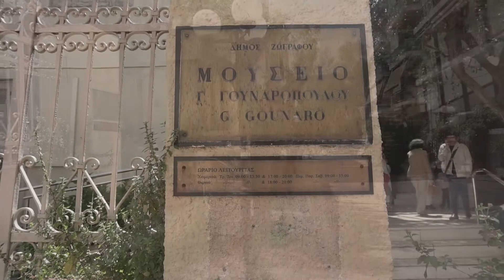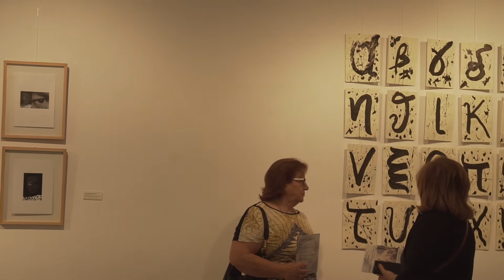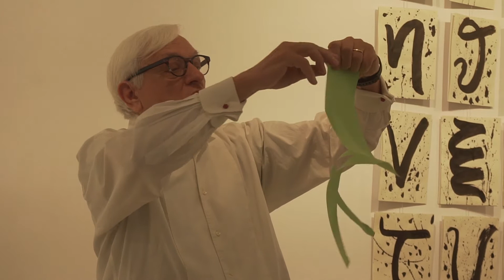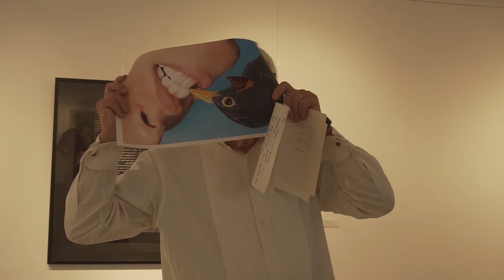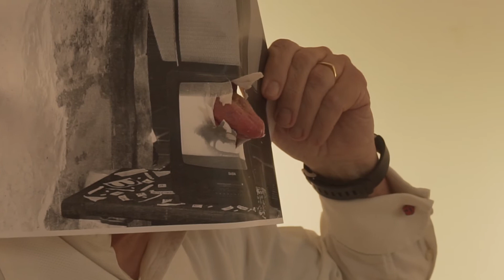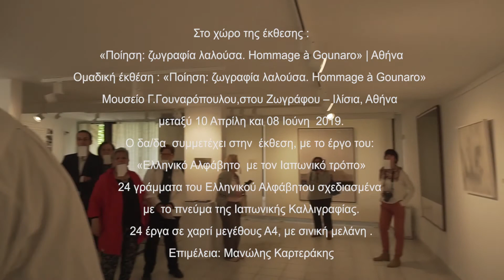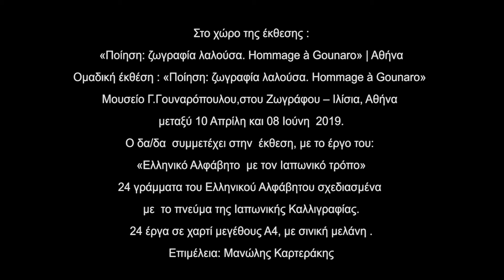ΔΗΜΟΣΘΕΝΗΣ ΑΓΡΑΦΙΩΤΗΣ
Περφόρμανς (επιτέλεση) του ποιητή-καλλιτέχνη διαμέσων Δημοσθένη Αγραφιώτη, στο πλαίσιο της έκθεσης Ποίηση: ζωγραφία λαλούσα. Ηommage à Gounaro.